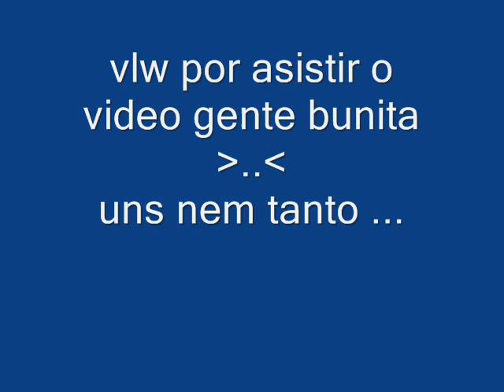DJ Gomes -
Dj Gomes - Ai ai ui ui . comentem ai (y)